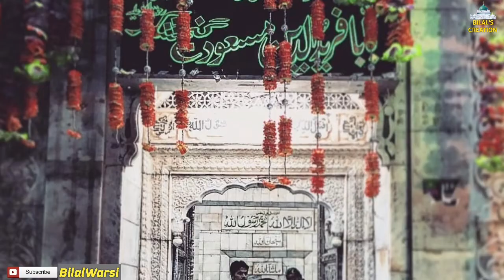Hogaya Hu Jab Se Shaida Sheikh Farid Baba Ka|Rizwan Faizan Sabri Qawwal